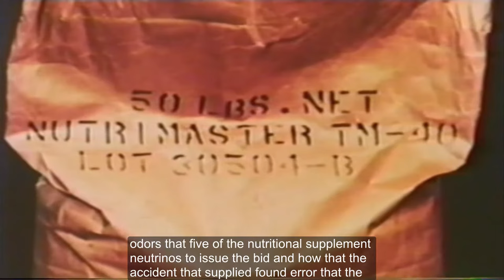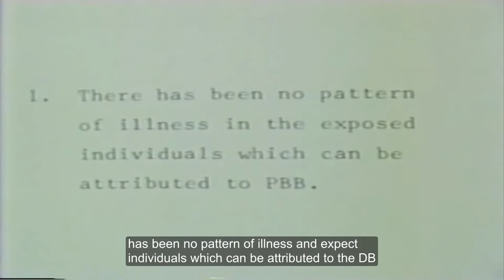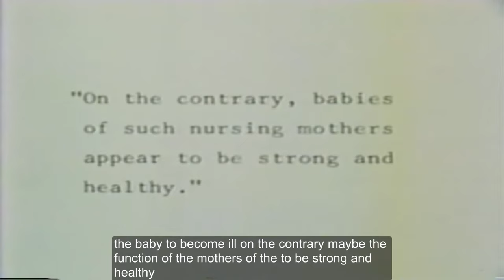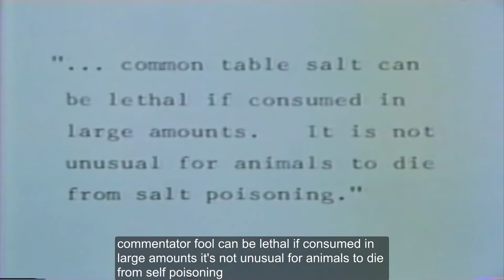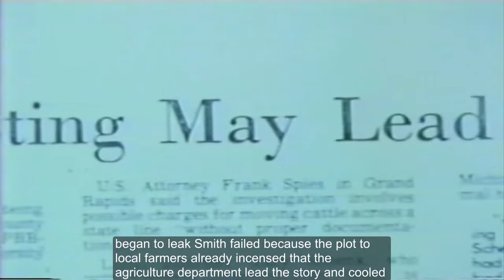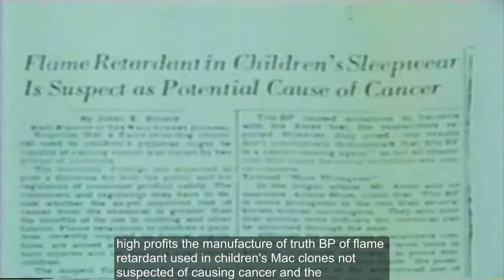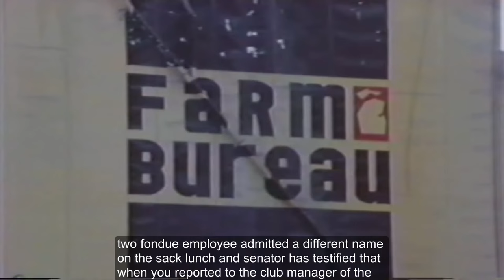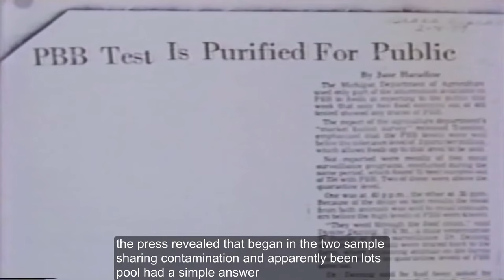The Poisoning of Michigan Full BBC Documentary Original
This documentary filmed the events of the PBB poisoning of Michigan in the 1970's, possibly the largest scale poisoning in American History, and one of the greater ones globally. Any copies of this are hard to come by, and at this point only 3 are known to exist. BBC, the original creators of this documentary, no longer have this within their possession.